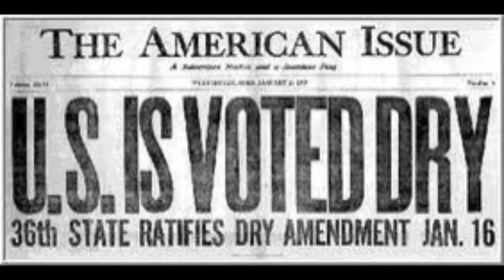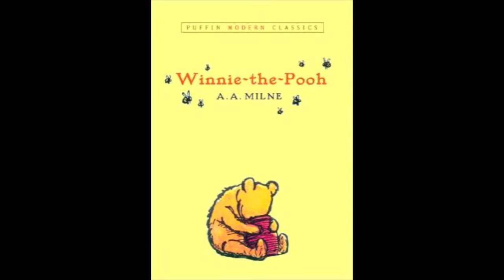Roaring 20s Friends' Central Auction 2013